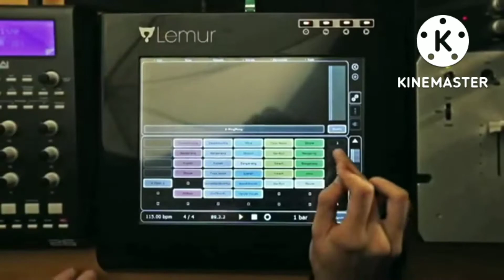Pogo Mixes Live (Live Mix)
Movie and TV used:
Up (2009)
Hook (1991)
The Mighty Boosh (TV series - 2004)